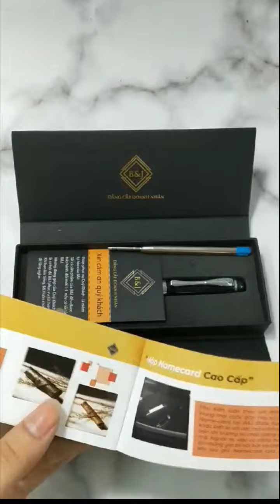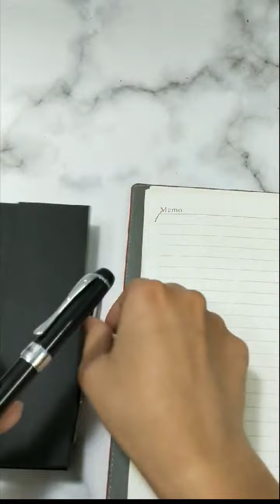Bút Ký Tên Dạ Bi Regal Chất Liệu Kim Loại Trang Trọng B&J BJ012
Bút Ký Tên Dạ Bi Regal Chất Liệu Kim Loại Trang Trọng B&J BJ012 có 2 màu: Đen, Đỏ - Bút Dạ Bi Cao Cấp

📣📣📣  Đặt mua Bút Cao Cấp:

 📣Cách 1: Mua trực tiếp tại Công Ty TNHH Brian And Jet
49 Bàu Cát 7, Phường 13, Quận Tân Bình, HCM

📣 Cách 2: Truy cập Fanpape B&J - Đẳng Cấp Doanh Nhân

📣 Cách 3: Gọi điện đặt hàng trực tiếp vào số 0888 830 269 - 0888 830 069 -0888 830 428

📣📣📣  Thanh toán:
🍀 Cách 1: Thanh toán trực tiếp khi mua hàng tại Công Ty TNHH Brian And Jet
🍀 Cách 2: Thanh toán trực tiếp khi nhận quà ( COD )
🍀 Cách 3: Thanh toán qua ngân hàng trước và yêu cầu chuyển quà trực tiếp đến người nhận qua các tài khoản sau:
Số tài khoản: 3191727 - ngân hàng ACB - PGD PHU TRUNG, chủ tài khoản : Nguyễn Trọng Cường

Đến với B&J để dễ dàng trao gửi những món quà, tình cảm đến với người thân của mình.